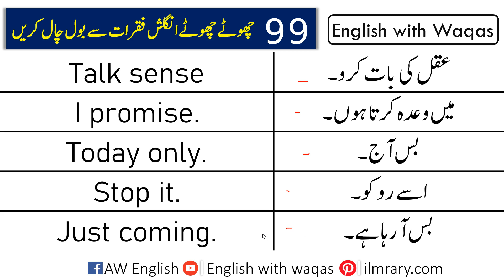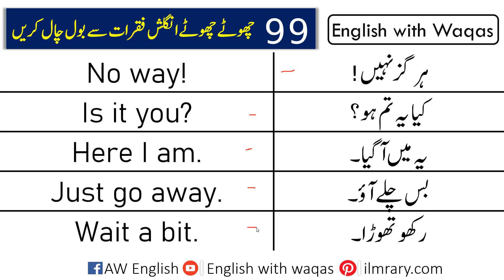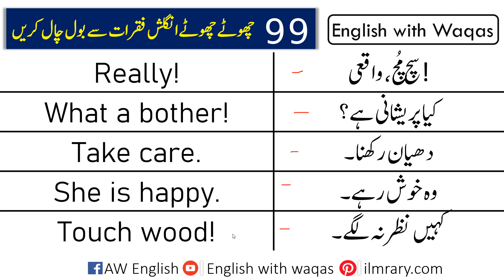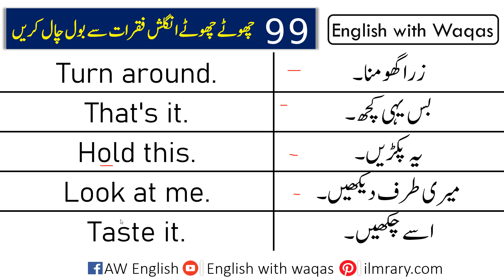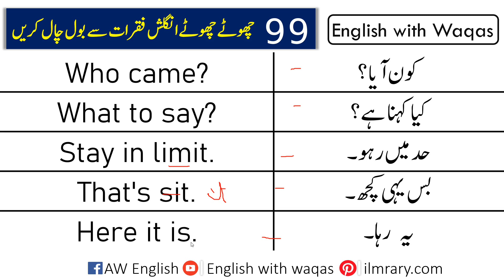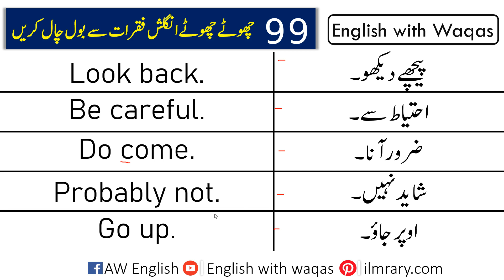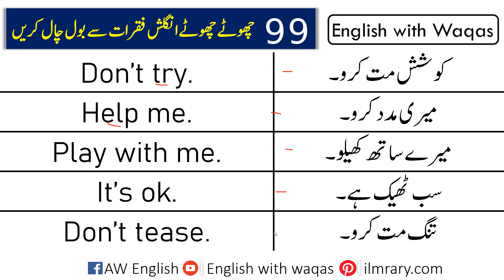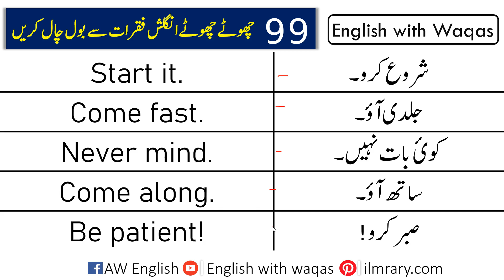99 Short Spoken English Sentences with Urdu Translation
99 Short Spoken English Sentences with Urdu Translation | Basic English Speaking Sentences with Urdu Meanings for Speaking english.